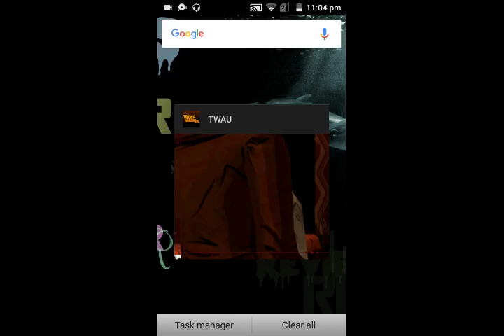Our game continues with a twist